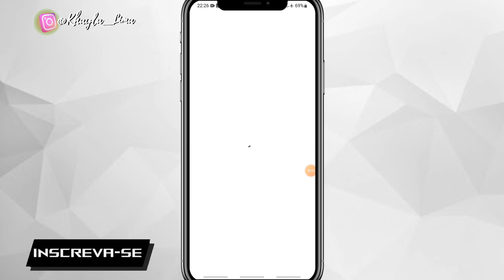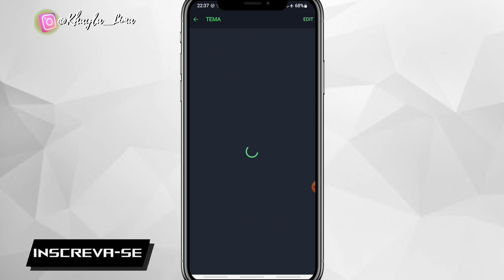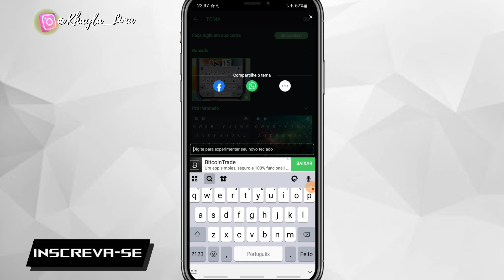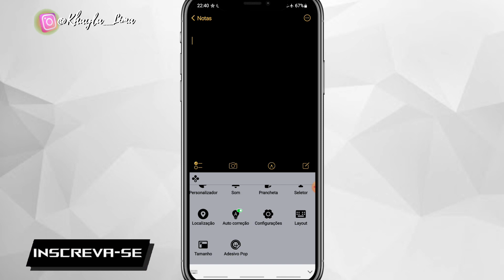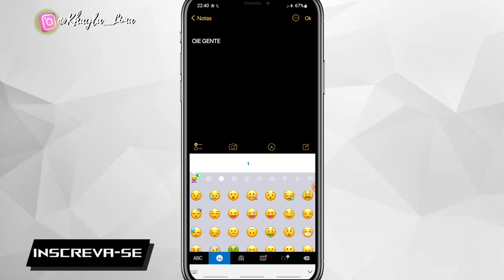COMO TER O TECLADO DE IPHONE IOS 15 NO ANDROID com SOM e EMOJI | Khayla Lima